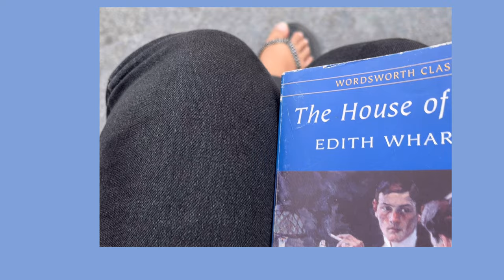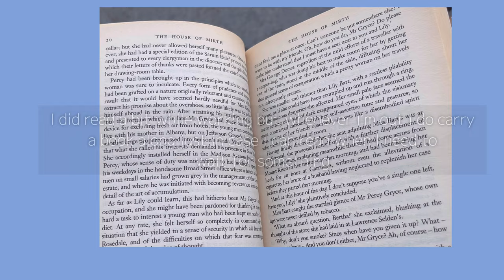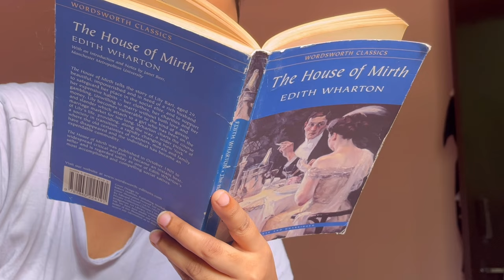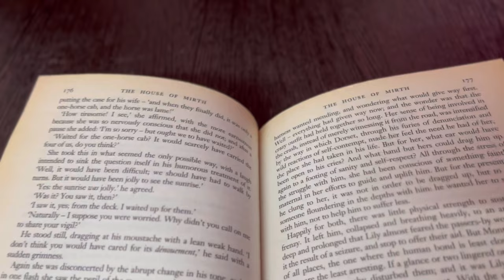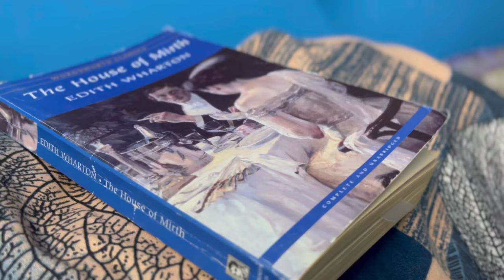Annotating ✨The House of Mirth✨ | A Reading Vlog 📖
Hey everyone 💌

I hope you enjoyed watching the reading vlog of my second Edith Wharton novel..

Music used 🎧

Happy reading! 💗